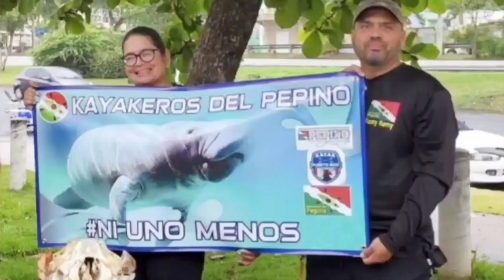Kayakeros del Pepino Presenta:Conociendo Nuestra Comunidad Kayakera, hoy con Oceánica y Carlitos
Kayakeros del Pepino Presenta una Pareja muy querida en la Comunidad Kayakera, Carlitos y Oceánica Tremendas personas!!! comunidadkayakerapr kayakerosdelpepino delpepinoadventures kayaklife kayakadventure guanica lovesato Edited by YouCut